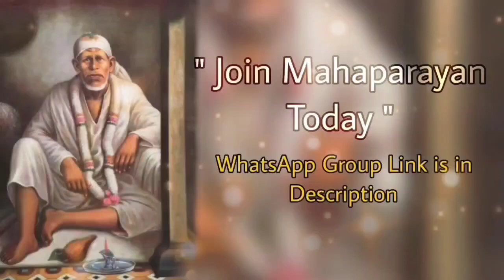साईं बोलते हैं~09/08/23 || साईंबाबा संदेश /मार्गदर्शन